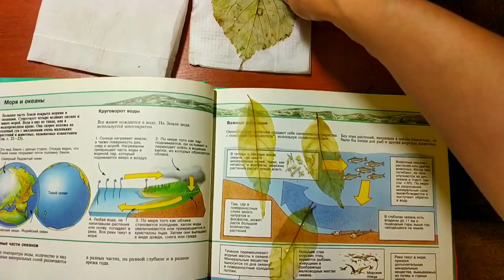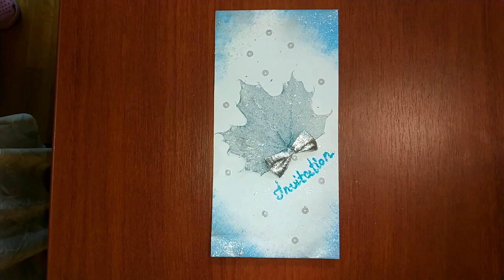5 шикарных идей для поделок своими руками.DIY лайфхаки из листьев 😍 + самое простое скелетирование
Копеечное средство для чистки, листья и фантазия помогут вам сделать неповторимые вещи для украшения дома и не только. Подготовила для вас самый простой и быстрый способ скелетирования листьев. В этом мастер-классе покажу пять идей для творчества своими руками из скелетированных листьев. Этот процесс завораживает, волшебное творчество своими руками. Сделай сам фантастические вещи из простых материалов. Ажурные листья можно использовать в декоре для дома своими руками, в скрапбукинге, делать украшения своими руками, можно создать невероятные светильники своими руками, я покажу как это сделать просто и быстро. Эти простые поделки переделки можно делать и вместе с детьми, совместное творчество - это замечательно 😄🥰

Присоединяйтесь, друзья 😍 На этом канале вы найдете идеи как сделать необычные вещи своими руками из самых простых материалов.

Кріт для чищення, листя та фантазія допоможуть вам зробити неповторні речі для прикраси будинку та не тільки. Підготувала для вас найпростіший і найшвидший спосіб скелетування листя. У цьому майстер-класі покажу п'ять ідей для творчості своїми руками зі скелетованого листя. Цей процес зачаровує, це чудова творчість своїми руками. Зроби сам фантастичні речі із простих матеріалів. Ажурне листя можна використовувати в декорі для будинку своїми руками, в скрапбукінгу, робити прикраси своїми руками, можна створити неймовірні світильники своїми руками, я покажу як це зробити просто і швидко. Ці прості вироби можна робити і разом з дітьми, спільна творчість - це чудово 😄🥰

Приєднуйтесь, друзі 😍 На цьому каналі ви знайдете ідеї, як зробити незвичайні речі своїми руками з найпростіших матеріалів.

A penny cleaner, leaves and fantasy will help you make unique things to decorate your home and more. I have prepared for you the easiest and fastest way to skeletonize leaves. In this master class I will show five ideas for DIY crafts from skeletonized leaves. This process is fascinating, magical creativity with your own hands. DIY fantastic things from simple materials. Openwork leaves can be used in DIY home decor, scrapbooking, DIY jewelry, you can create incredible DIY lamps, I will show you how to do it simply and quickly. These simple remake crafts can be done with children, joint creativity is wonderful 😄🥰

Join friends 😍 On this channel you will find ideas on how to make unusual things with your own hands from the simplest materials.

Un centavo limpiador, hojas y fantasía te ayudarán a hacer cosas únicas para decorar tu hogar y más. He preparado para ti la forma más fácil y rápida de esqueletizar hojas. En esta clase magistral, mostraré cinco ideas para manualidades de bricolaje a partir de hojas esqueletizadas. Este proceso es fascinante, creatividad mágica con tus propias manos. Haz cosas fantásticas con materiales simples. Las hojas caladas se pueden usar en la decoración del hogar de bricolaje, álbumes de recortes, joyas de bricolaje, puede crear increíbles lámparas de bricolaje, le mostraré cómo hacerlo de manera simple y rápida. Estas sencillas manualidades de remake se pueden hacer con niños, la creatividad conjunta es maravillosa 😄🥰

Únete a amigos 😍 En este canal encontrarás ideas sobre cómo hacer cosas inusuales con tus propias manos a partir de los materiales más simples.